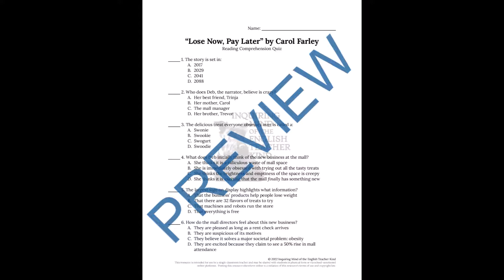"Lose Now, Pay Later" by Carol Farley Quizzes and Answer Keys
Promote active engagement with fiction and evaluate general reading comprehension with this multiple choice quiz on the satirical science fiction short story titled “Lose Now, Pay Later” by Carol Farley. A short answer option is also included, as are answer keys. Find these materials here: